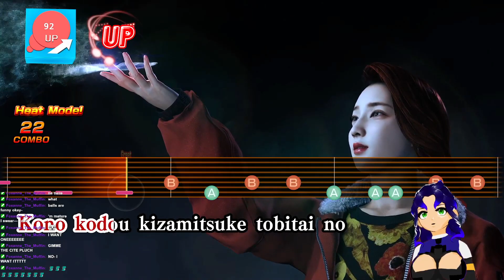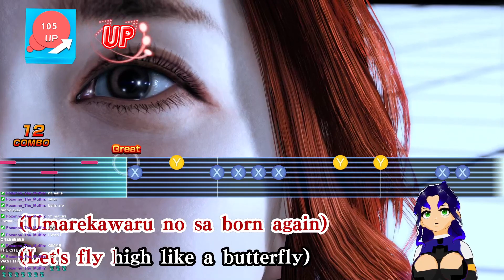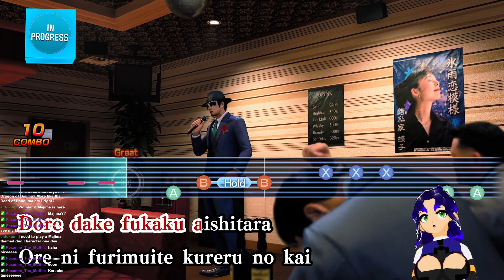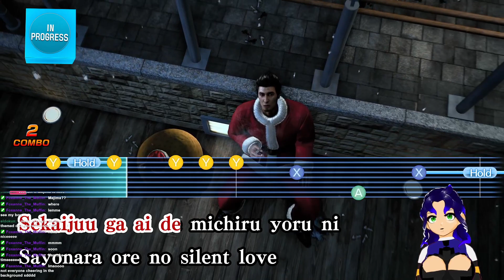WE SPENDIN MONEY | Like a Dragon Gaiden: The Man Who Erased His Name #9